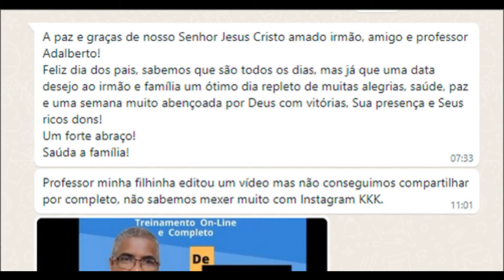😍 O DRYWALL MUDOU A VIDA DO PAI DA CAROLINE 😍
O DRYWALL MUDOU A VIDA DO PAI DA CAROLINE, E A VIDA DE CENTENAS DE PAIS  QUE FIZERAM O CURSO LOUCOS POR DRYWALL.

⚡VEJA O TOP VIDEO SANCA ABERTA

Adalberto Larroque
Larroque 12345
Loucos por Drywall
Curso Drywall
parede gesso
acartonado gesso
gesso rebaixado
gesso drywall
gesso 3d
forro decorado
Rebaixamento de gesso
Pladur
drywall
drywall externo